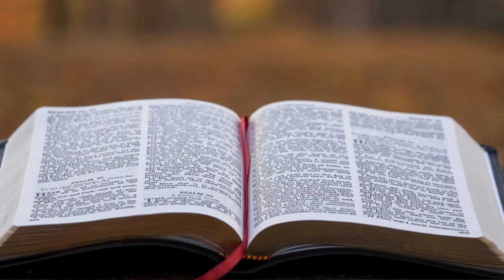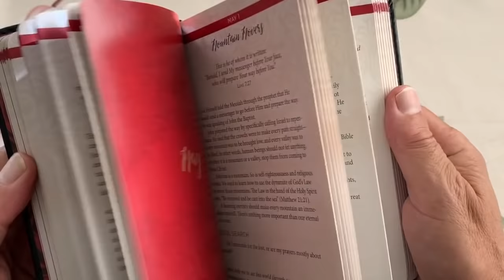Maybe the Wildest Evangelism Interviews EVER!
You won’t believe how crazy these evangelism interviews with Ray Comfort are! From aliens controlling the universe to different frequencies of conscience, you will absolutely love these fascinating clips.